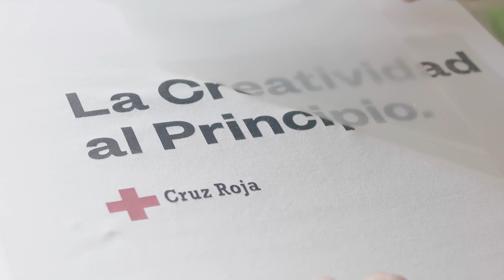Tráiler Documental “La Creatividad al Principio” 2018 – El Pinar - Cruz Roja Loja (Granada)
“La Creatividad al Principio” es una iniciativa desarrollada por Cruz Roja en colaboración con profesionales del diseño gráfico, que utiliza la creatividad como herramienta para poder transformar la realidad que rodea a estos niños y niñas. Además, esta iniciativa solidaria permite visibilizar la labor integral que realiza el Cruz Roja con la infancia y las familias en dificultad social.

En la edición de 2018 han participado 31 niños y niñas del Centro de atención a la infancia “El Pinar” de Cruz Roja en Loja (Granada), que durante un fin de semana tuvieron la oportunidad de trabajar en talleres de creación con seis diseñadores y creativos de proyección internacional que colaboraron con la iniciativa de forma solidaria, aportando su tiempo, su experiencia y lo que mejor saben hacer: utilizar la creatividad para cambiar la realidad. El diseñador e ilustrador Javier Jaén y la ilustradora Cristina Sardá conformaron el equipo azul, el director de arte Andrés Requena y la diseñadora gráfica Virginia Pol, formaron el equipo amarillo y los diseñadores Raúl Ramos y Vicent Almiñana, del estudio creativo Cocolia, conformaron el equipo rojo.

Esta edición de “La Creatividad al Principio” se ha recogido en un documental que se presentará próximamente y del que ya está disponible un tráiler que muestra cómo es el día a día de la infancia y las familias en el centro y cómo se desarrolló el trabajo creativo.